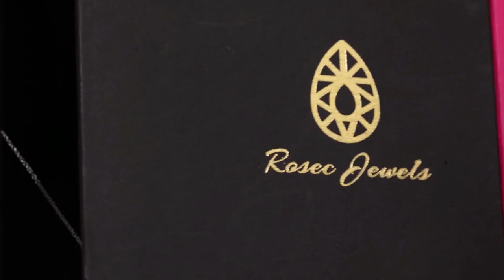8X8 MM Round Shape Ethiopian Opal Solitaire Pendant in 4 Prong Setting with Decorative Bail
Our enchanting beautiful Opal Solitaire Pendant looks amazing with the Round Shape Ethiopian Opal set as a solitaire in 4 Prong Setting. Gold is used to craft this gorgeous pendant necklace. A perfect everyday wear jewelry for your lady that she will love to wear. Buy this Ethiopian Opal Pendant today to make her feel surprised.